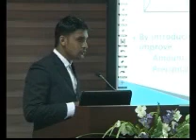PVSK Ranasinghe - Part 01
Enhancement of Hardness of Aluminum 6063-T6 Alloy by Applying Two Step Age Hardening Process